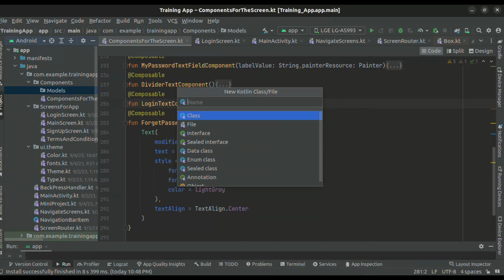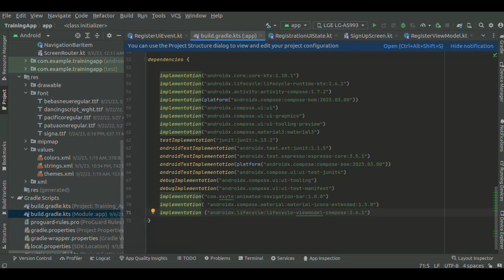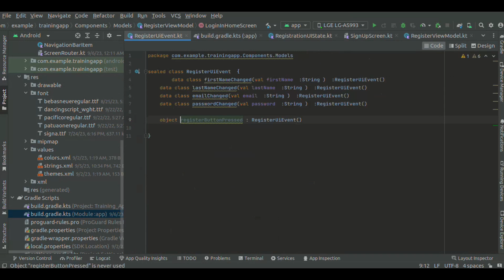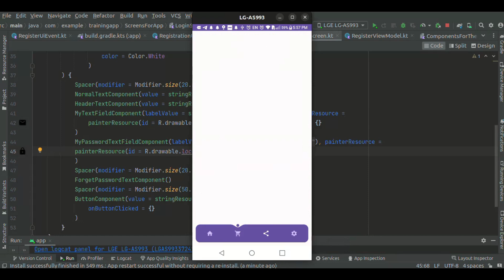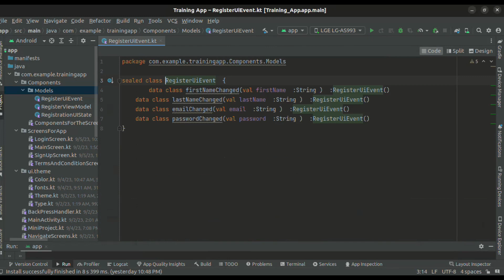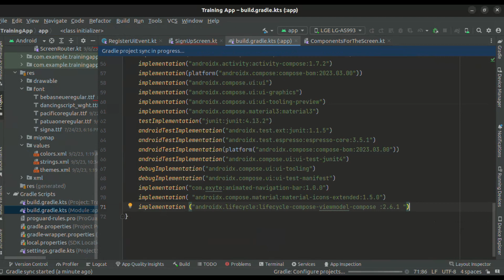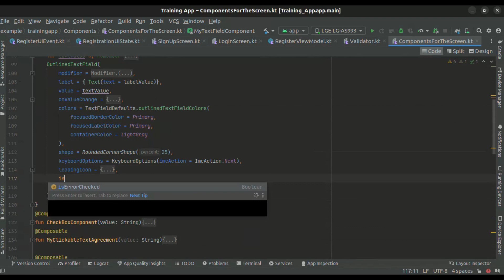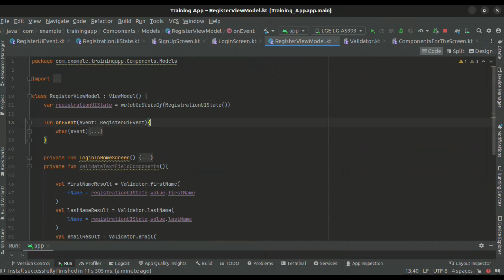How to Validate UI in Android Studio Kotlin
Equipment Used:
PC : Lenovo Lenovo ideapad 100-15IBD
OS  : Ubuntu 22.04.3 LTS
EIDTOR  : Kdenlive
Mobile device  : LG G6